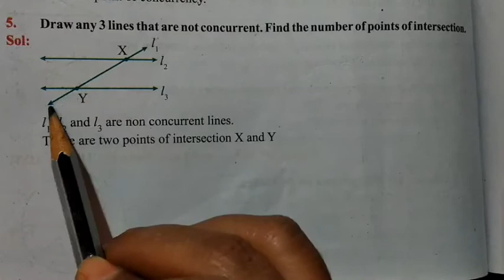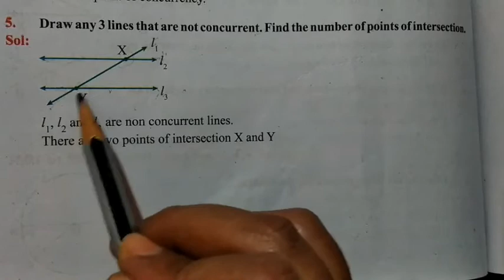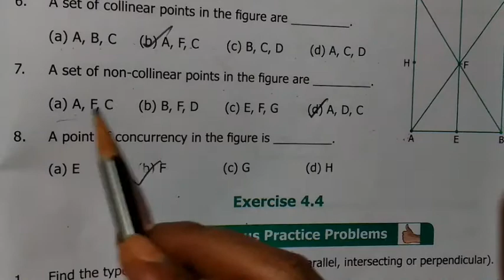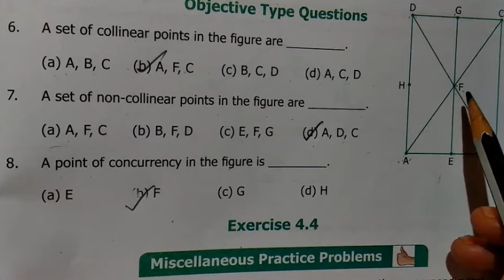6th maths chapter- 4 |Exercise 4.3| Sum 5 to 8